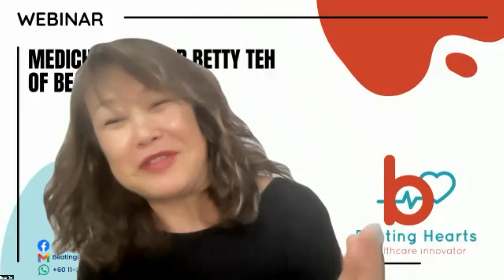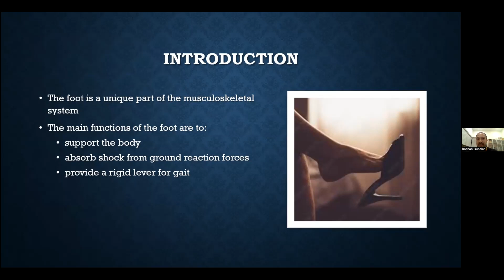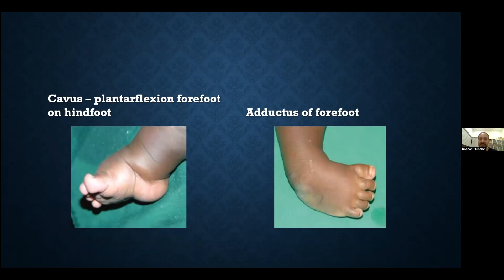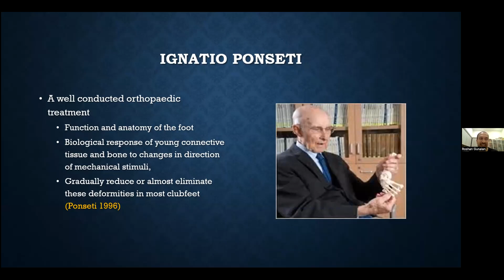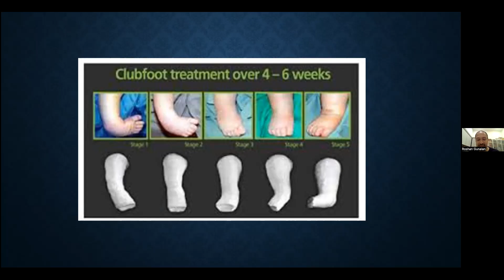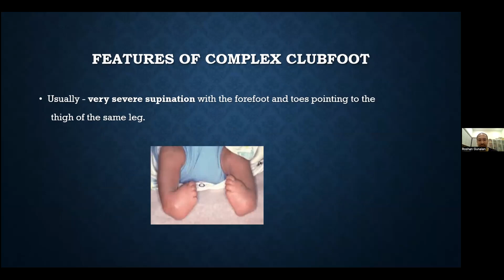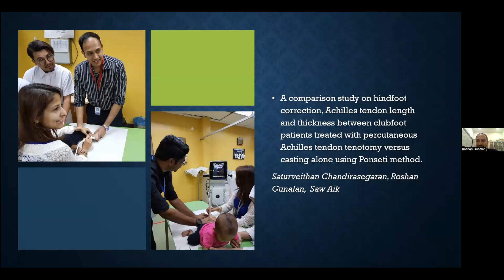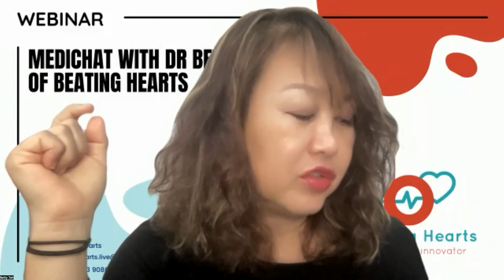THE STORY OF CLUBFOOT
SPEAKER: DR ROSHAN GUNALAN